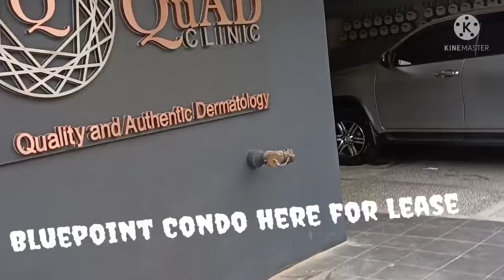Makati aereals shot biglang nawalan ng connection ang aking drone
Capturing makati aereals & Stage 3 skyway